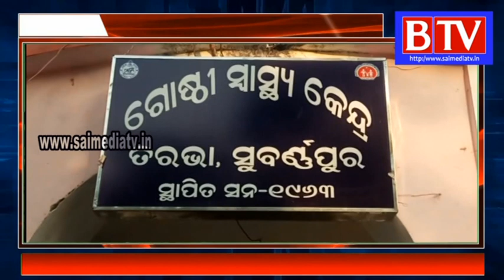108 Ambulance inagurated at Tarbha Hospital